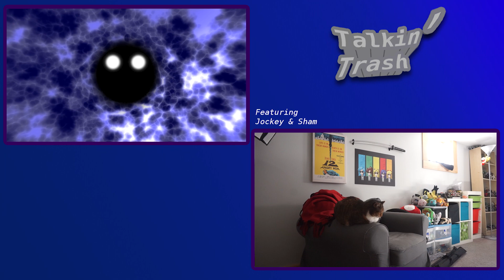Talkin' Trash Podcast with Jockey and Sham - Episode 2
For all intents and purposes I had no intent to make this a reality, but the response to last part seemed so overwhelming I didn't really have a choice. Also I've been super tired so Jaina taking over this time has been very nice of her.